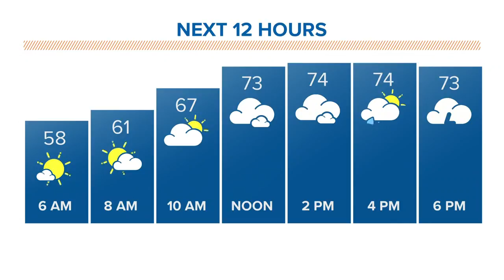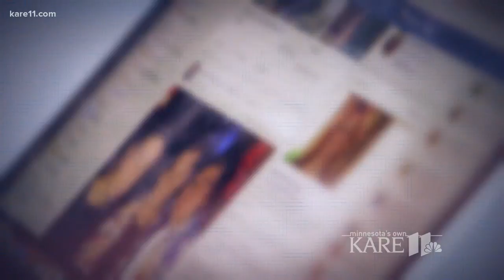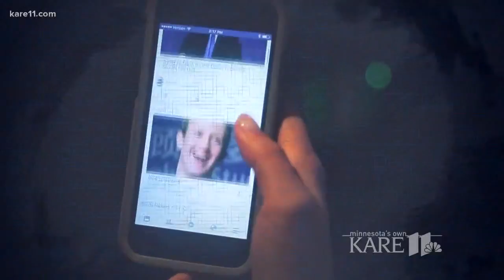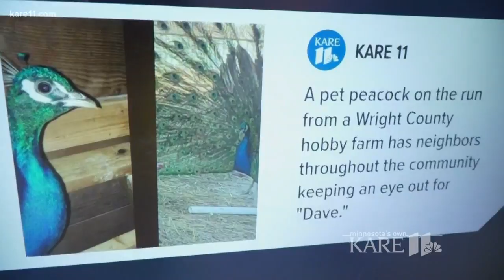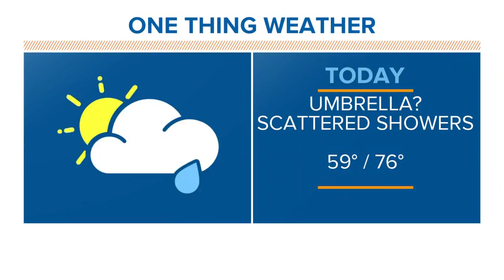Morning headlines 5-14-2018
Here are your top stories this Monday, May 14, 2018.